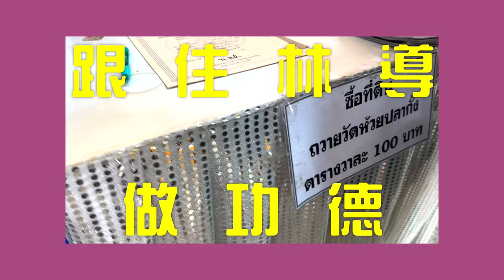隱世高僧！透露天機？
【阿贊CACA泰北我佛你】EP9｜匯巴槓寺｜Wat Huay Pla Kang｜
古巴Pob Chok